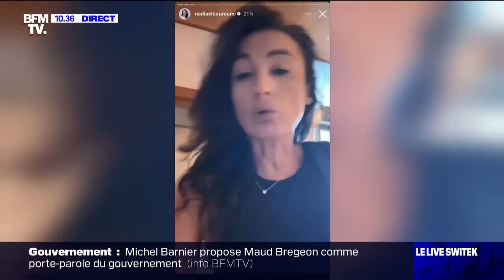"Personne ne nous musèlera", assure Me El Bouroumi avocate de deux accusés des viols de Mazan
Nadia El Bouroumi, avocate de deux des accusés des viols de Mazan, était en direct dans le Live Switek. Elle a notamment réagi à ses propres vidéos, postées sur son compte Instagram et qui ont fait polémique.